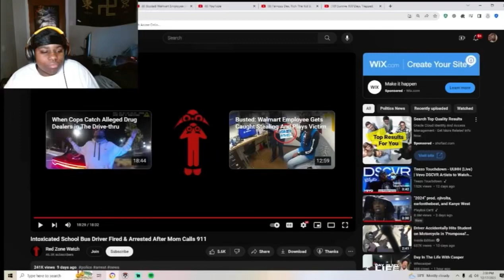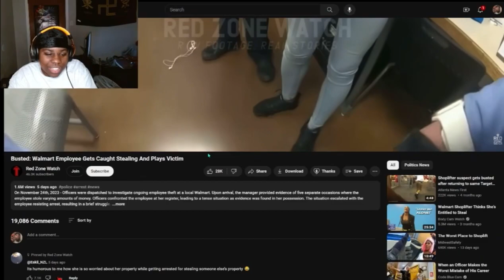Walmart employee gets caught stealing and tries to play stupid